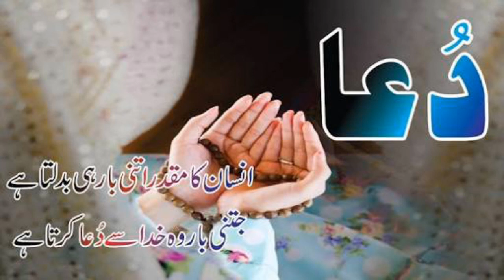Dua ki fazeelat( Truth world )